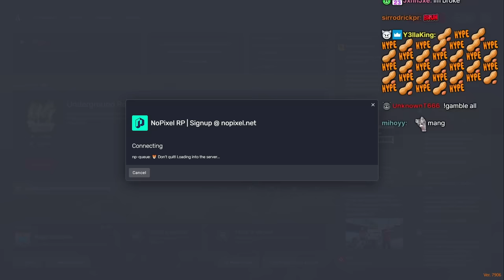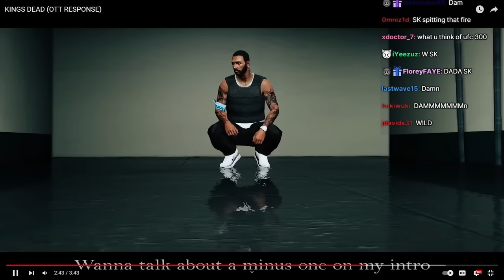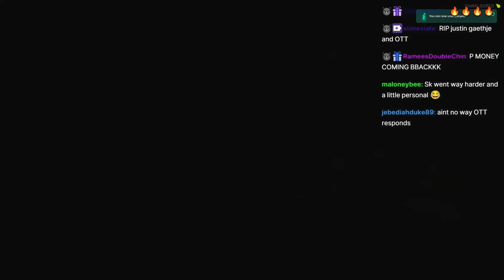Peanut Reacts To SK - KINGS DEAD (OTT RESPONSE) Diss Track | Nopixel 4.0